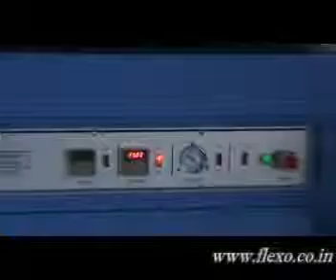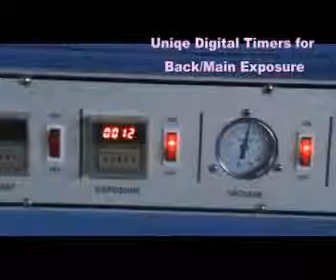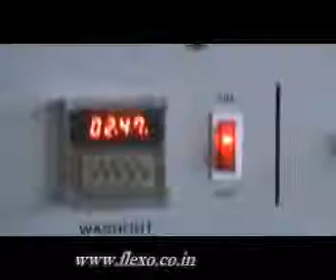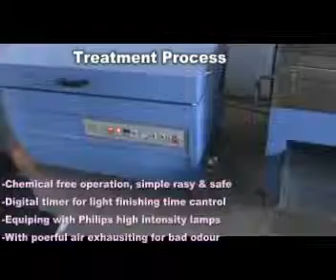4050 Inch Photopolymer Plate making Equipments www flexo co in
Flexography Plate Making
Solvent Washout Plates
Water & Alchohol Washout Plates

Special Features @flexo Photopolymer Plate making machine
For Flexography Plate Making Equipment
(Model : @A2SSF / @A3SSF / @A4SSF)

Plates suitable : DuPont / Cyrel,Ohkaflex, Flex-Light, Asahi / AFP, BASF / Nyloflex, JET..
For printing : Label, film, paper, corrugated board, paper carton, knitting bag, Tetra pak etc.

Exposure / Washout / Drying /Treatment (Light finishing) in complete functions.

Features of Exposure unit

 Excellent lamps cooling / exhausting system
 Quick vacuum drawdown pump with indicator
Features of Washout unit

 Flat washout unit 3 in 1 for easy access
 Special bristle good for all kind plates wash
 Automatic control of temperature precisely
 Excellent result for 200 LPI 1% reproduction
Features of Drying unit

 Drying drawer with uniform heat distribution
 Temperature adjustable by a precise controller
 Unique air circulation and exhaustion design
 Over heat sensor for safety and protection
Features of Treatment unit

 Chemical free operation, simple, easy and save
 Digital timer for light finishing control
 Philips UVC high intensity lamps equipped
 With powerful air exhausting for big size models
FOR FLEXOGRAPHY
Plates suitable :

 DuPont / Cyrel,Ohkaflex, Flex-Light, Asahi / AFP, BASF / Nyloflex, JET..
For printing :

 Flexography, Label, PE / PP film, paper, corrugated board, paper carton, knitting bag,